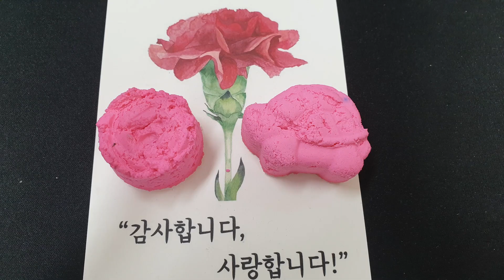우유로 냉장고 자석을 만들기! ~ 카제인의 변신은 무죄~~우유와 식초~ 신기방기 과학실험~Milk meets vinegar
신기방기 과학실험~
우유 속의 카제인을 이용한 실험입니다.
우유가 산을 만나면 무슨 일이 일어날지 영상으로 알아봅시다.
집에서 간단히 할 수 있는 실험입니다.~^^